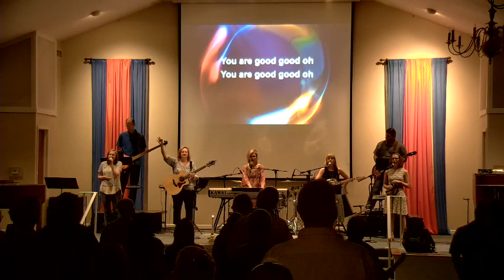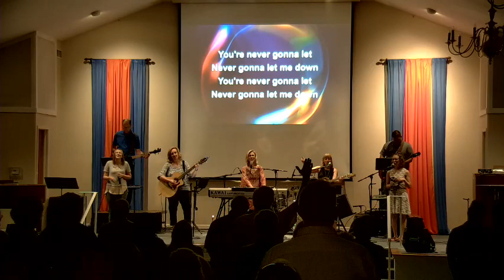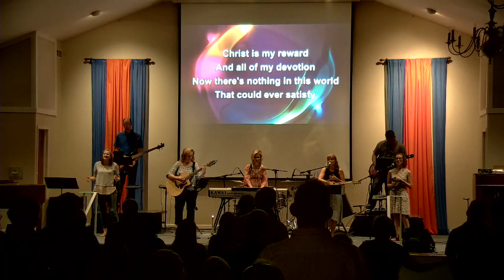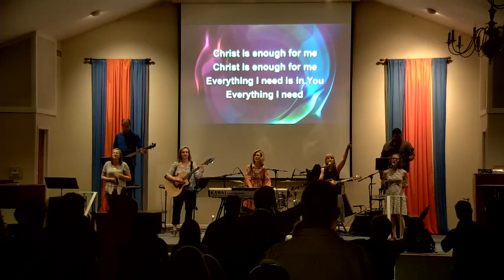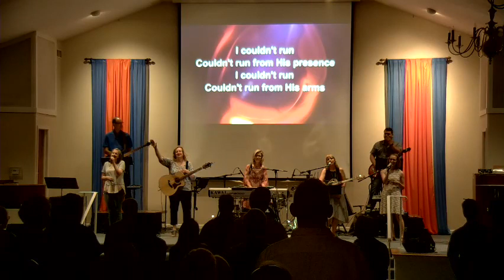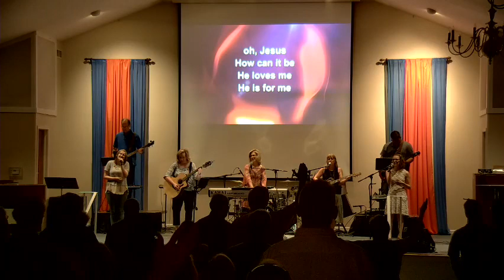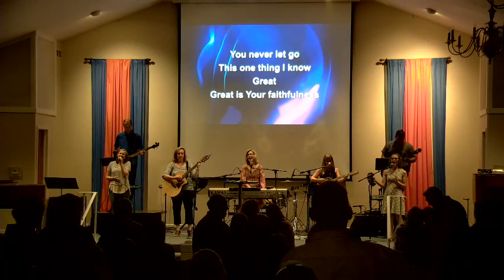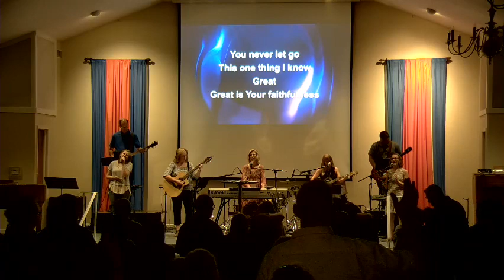7/28/19 10:00am service - Faithful Marriages